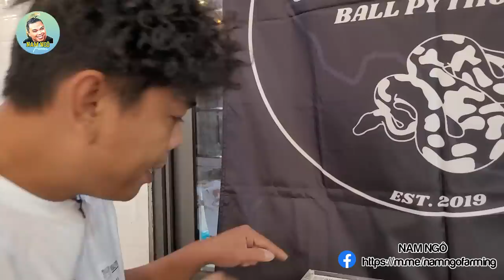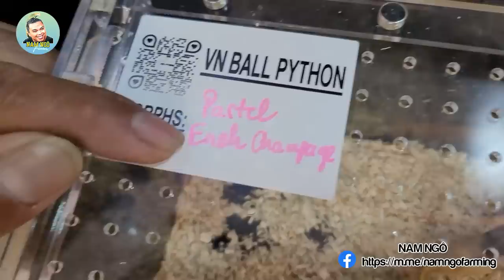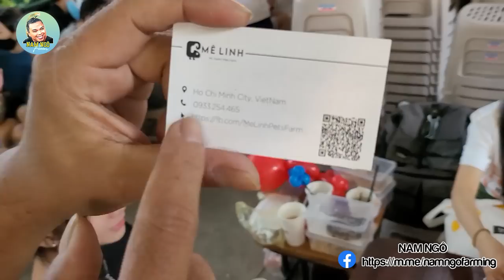Hội Ngộ Anh Em VN Ball Pythons Quá Đông, Đặc Biệt Có Sự Góp Mặt Của Yanbi, Andrea, Mr.T, Bueno